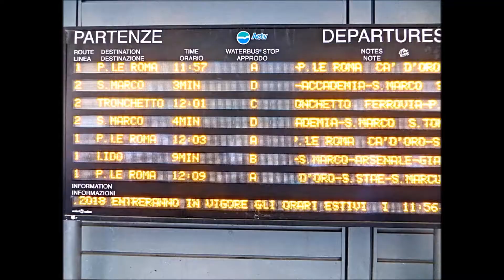ВЕНЕЦІЯ ЕКСКУРСІЯ МІСТОМ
Кожен палац у Венеції можна назвати перлиною італійської архітектури.
У списку можна нарахувати близько 40 венеціанських палаців. Але це тільки мала частина від їх загальної кількості - всього їх більше 200! Будь-яка класична екскурсія по Венеції дає туристу можливість подивитися тільки на найзнаменитіші палаццо: Палац Дожів на Сан-Марко або Ка 'Реццонико на Гранд-каналі.